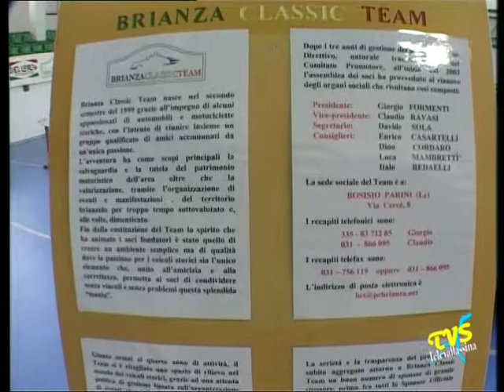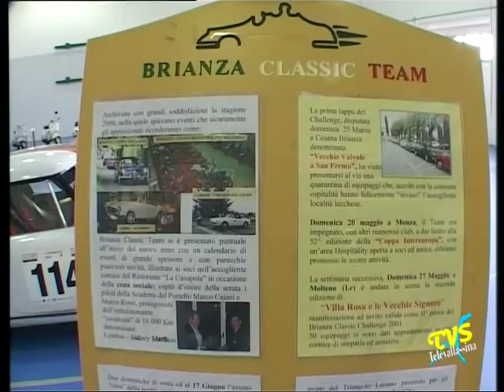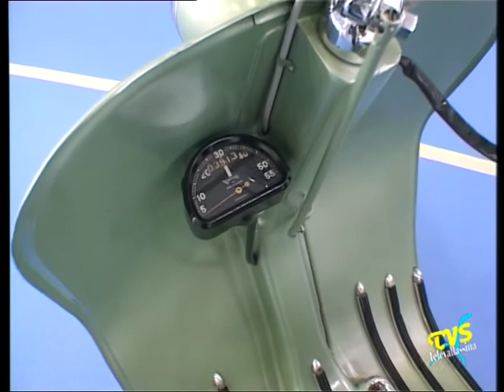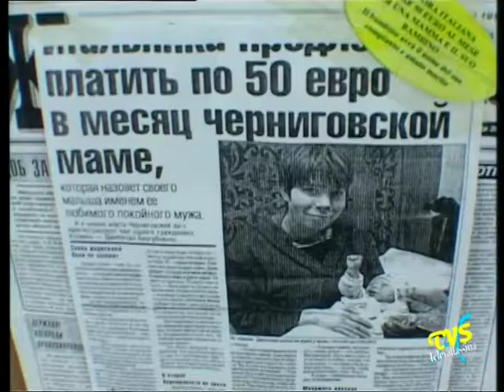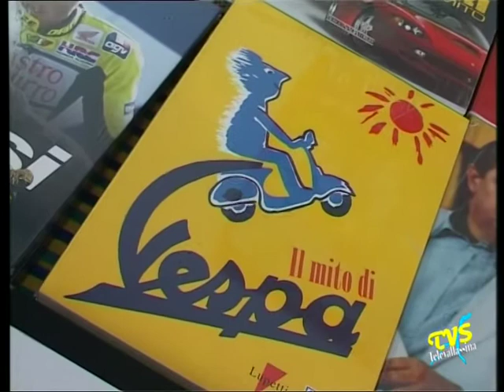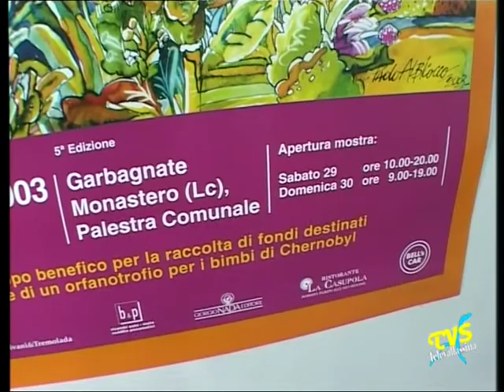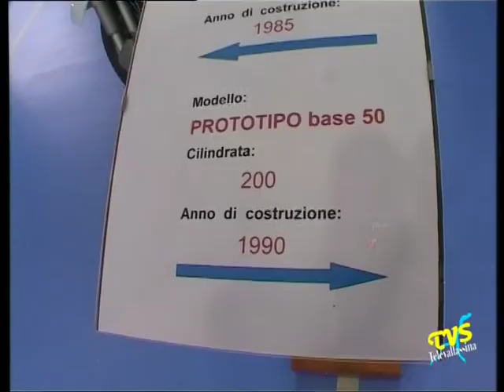Garbagnate Monastero - 100 ruote per una speranza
Garbagnate Monastero (LC) - 30 novembre 2003

100 ruote per una speranza - Mostra di ''Vespa'' organizzata dal Brianza Classic Team